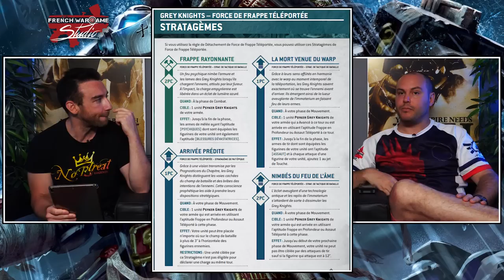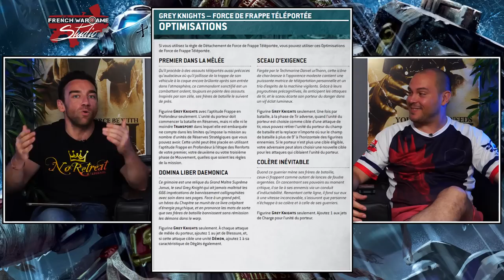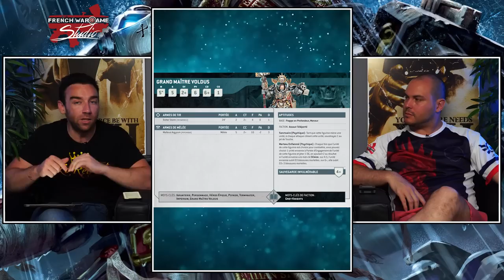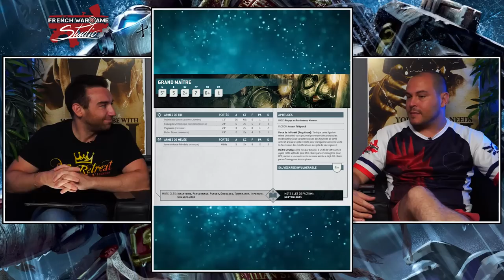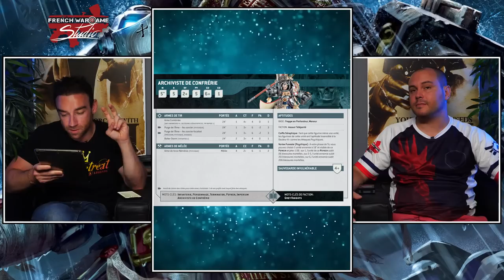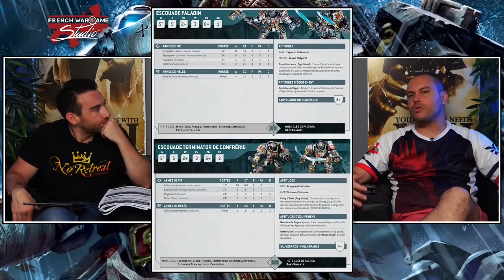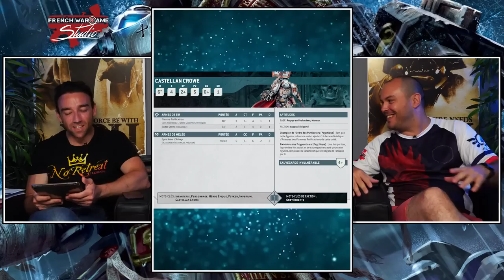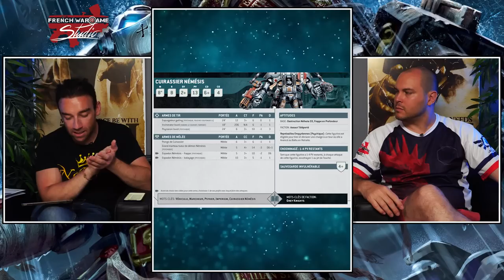Warhammer 40k v10 - Index Chevaliers Gris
Aujourd'hui index Review GK en compagnie de Arrethas !

Intro : 00:00:00
Règle d'armée : 00:01:48
Règle de détachement : 00:03:02
Stratagèmes : 00:07:03
Optimisations : 00:17:42
Kaldor Draigo : 00:22:37
Grand maître Voldus : 00:25:23
Grand maître : 00:27:51
Grand maître en cuirasse némésis : 00:32:56
Frère-capitaine Stern : 00:36:02
Frère-capitaine : 00:37:28
Archiviste de confrérie : 00:38:17
Chapelain de confrérie : 00:40:28
Paladin & Terminator : 00:41:55
Champion de confrérie : 00:46:25
Techmarine de confrérie : 00:48:55
Escouade d'incursion : 00:50:19
Escouade purificator : 00:52:21
Castellan Crowe : 00:54:02
Servitors : 00:56:31
Dreadnought vénérable : 00:57:39
Escouade interceptor : 00:59:05
Escouade Purgator : 01:00:41
Cuirassier némésis : 01:02:46
Land raider : 01:04:47
Land raider Crusader & Redeemer : 01:05:20
Rhino : 01:07:00
Razorback : 01:08:19
Intercepteur Stormhawk : 01:09:39
Escorteur Stormtalon : 01:10:41
Escorteur Stormraven : 01:11:09
Conclusion : 01:12:21